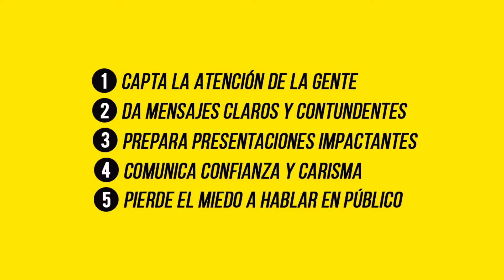Entrenamiento Intensivo de Oratoria | Diciembre 2017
Hablar en público es una de las 5 competencias más valoradas por los empleadores y más requeridas por los emprendedores, pero ¡sólo 2 de cada 10 personas se consideran capaces de hacerlo!

Para aprender a hablar tienes que pararte frente a un grupo, practicar una técnica y recibir retroalimentación sobre ella.

Grupo Sabatino: 2 y 9 de diciembre 2017
Grupo Vespertino: 4 a 8 de diciembre 2017

Auditorio de Radiogrupo Antonio Contreras
Irapuato, Gto.